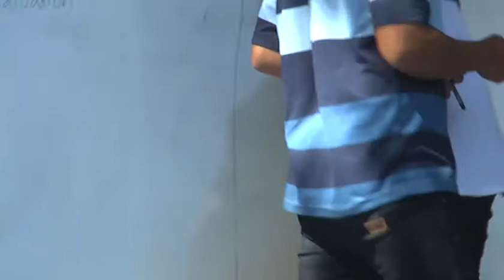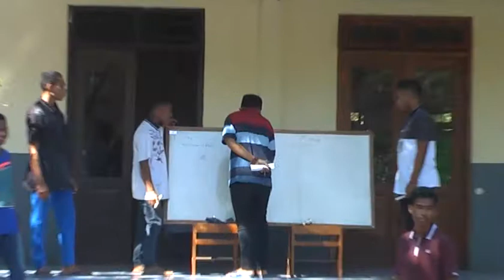190814 17 Workshop 5 Reporting 2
Claretian English Camp 2019 PNC Kupang, Indonesia